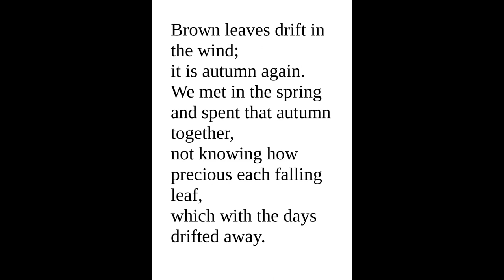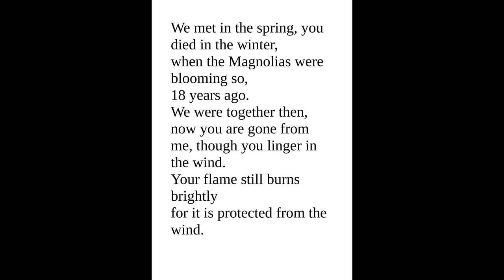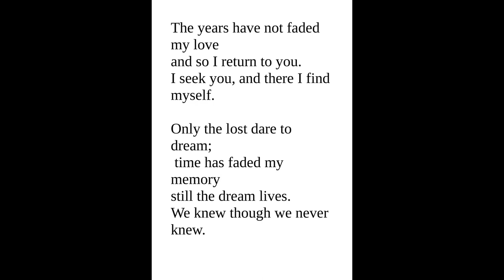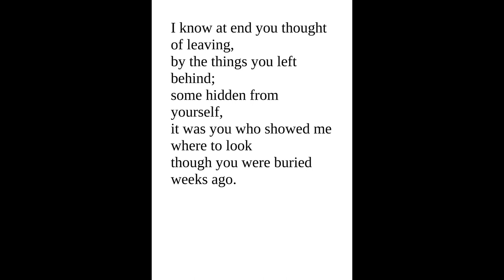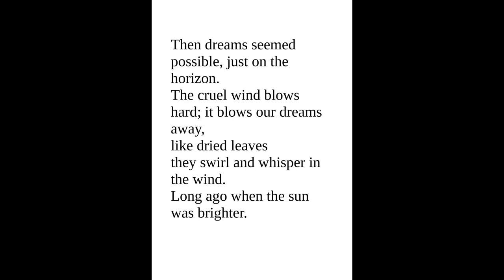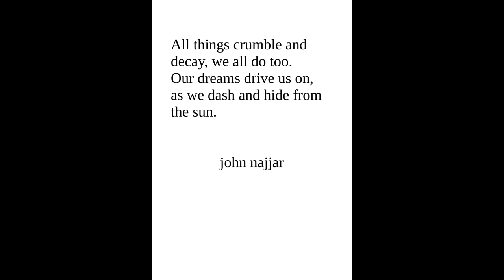autumn leaves 1a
A poem by Australian poet John Najjar